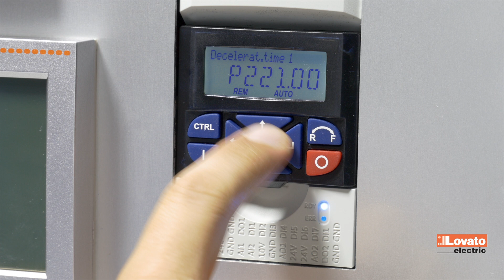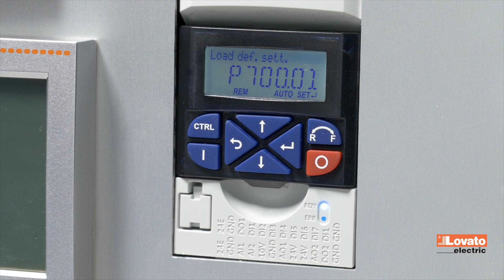3. Edit & saving parameters, reset to default - VLB3 Variable speed drives | LOVATO Electric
Changing and saving a parameter is a simple operation, even from the keypad. Let's check it out.